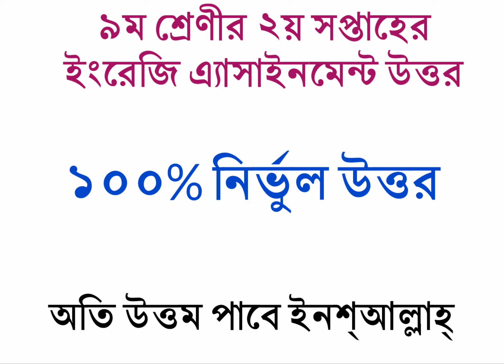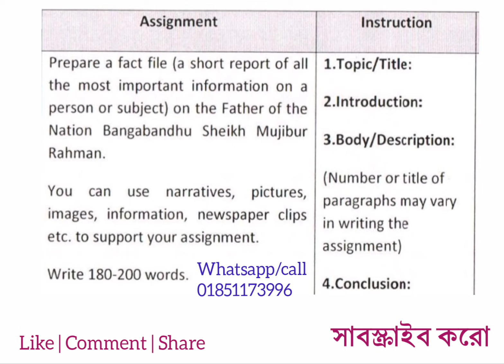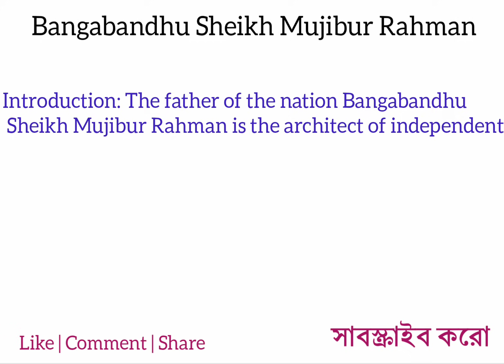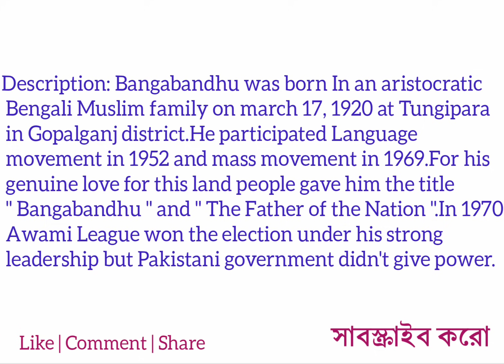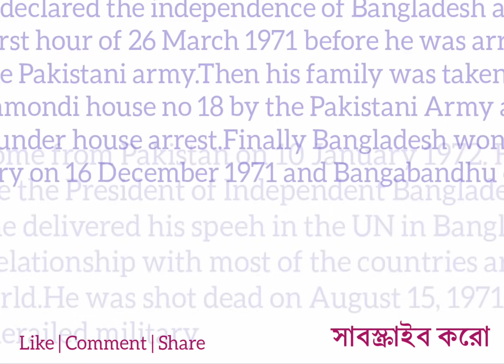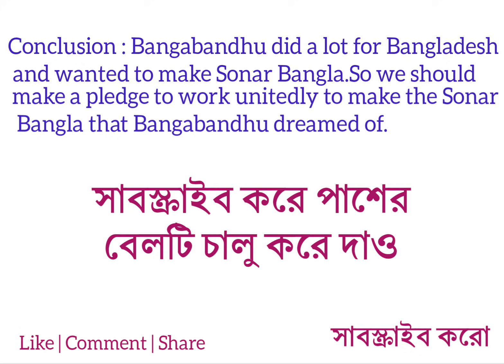Class 9 English assignment answer 2021 || 2nd week || নবম শ্রেণী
This video is about Fact file on Father of the nation Bangabandhu Sheikh Mujibur Rahman about his most important information in his life.This is an assignment of class 9.